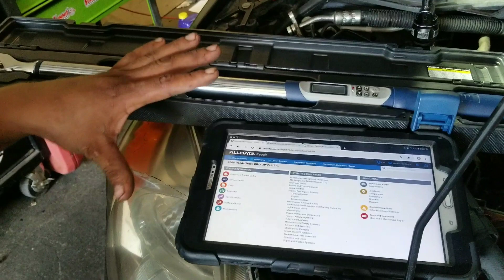Tips importante ala hora De hacer un Trabajo De head gasket o Junta De cabeza para quede garantizado